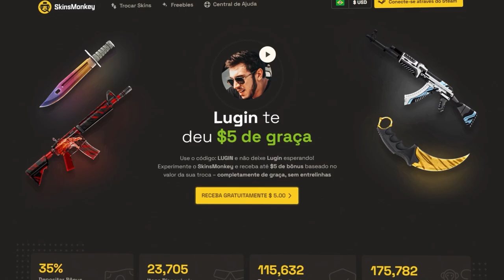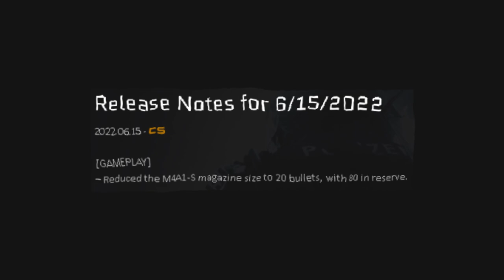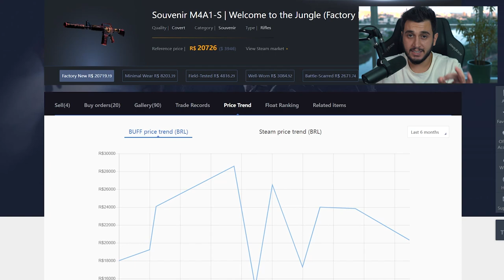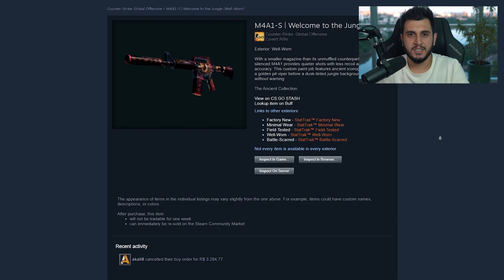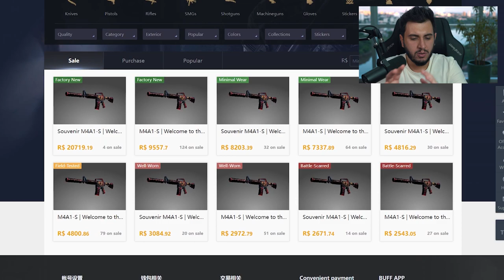NUNCA COMPRE, ESSA É A PIOR SKIN DO CS:GO!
Sem dúvidas esse item não e um bom investimento